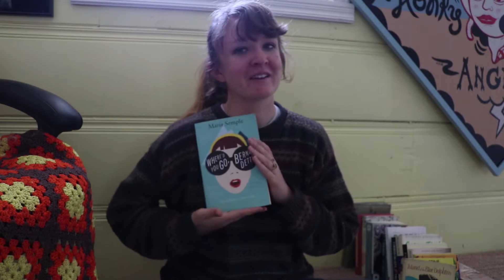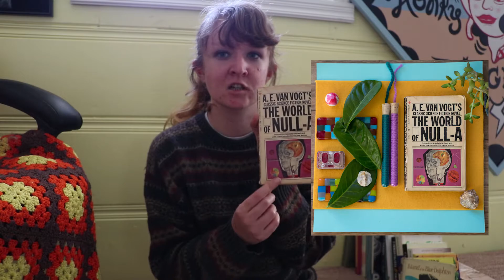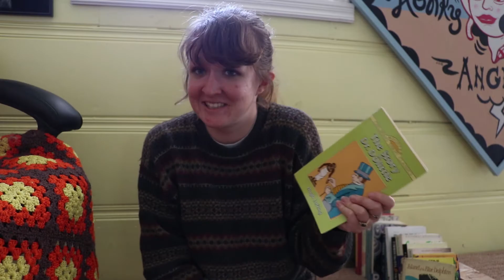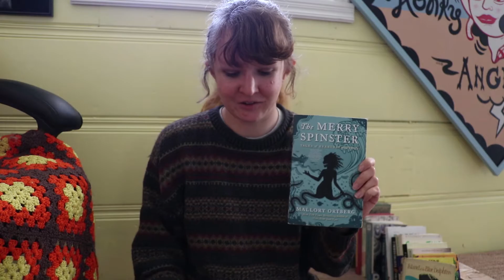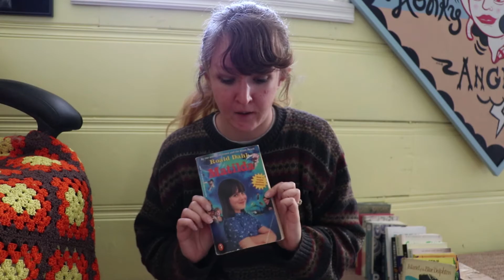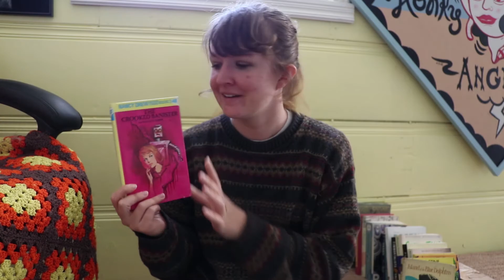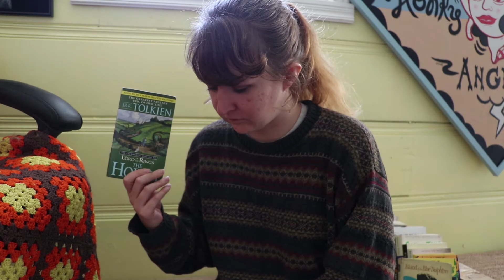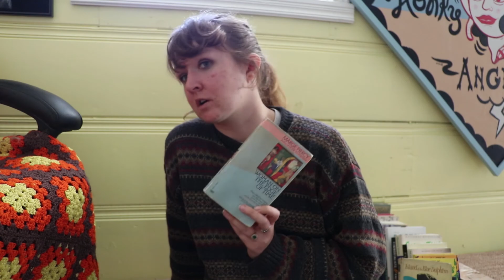reviewing every book i read in 2019 📚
Hello! In this video I attempt to review every book I read in the year of 2019. The total came out to be 59 books! Overall I had a good time reading this year, but I felt like I wanted to have read more impactful books. However, the last three books of the year, Chasing Redbird, Woman on the Edge of Time, and Walk Two Moons, scratched that itch for me.

My goals for 2020 are different - I'm aiming to read longer works, things I wouldn't be tempted to read if I had a high books goal. This is why I'm setting my goal much lower, 20 books, with the aim of reading a little slower and giving time to each book.